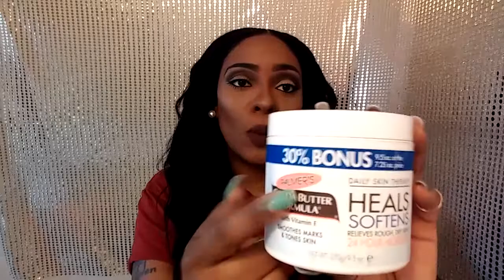2016 Farewell |(Smooches)| Must Have Products | Beauty & Skin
What better way to end 2016 then with MAKEUP. so here's a recap of all the things I loved and raved about. Hope you enjoy and if you guys have used these products gimme your feedback!!

XOXO